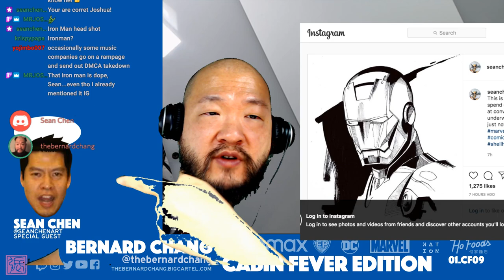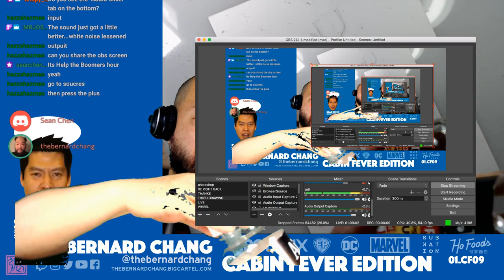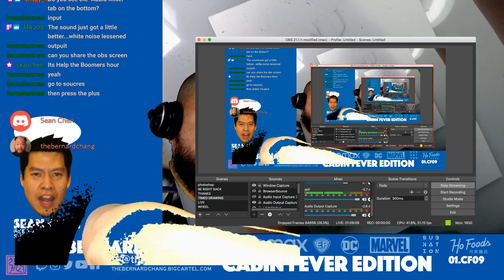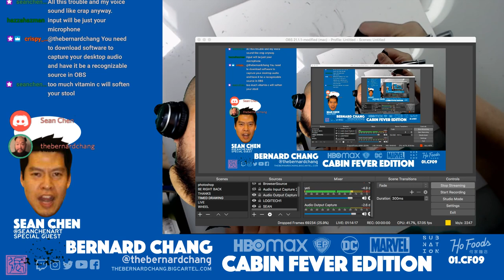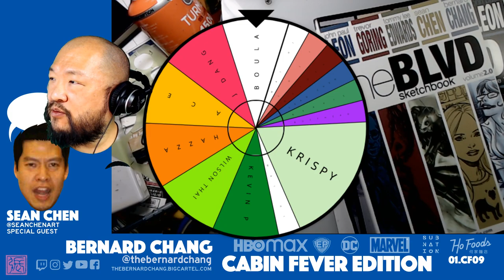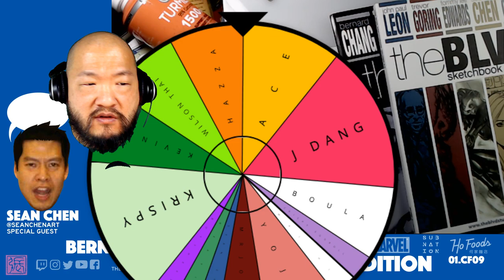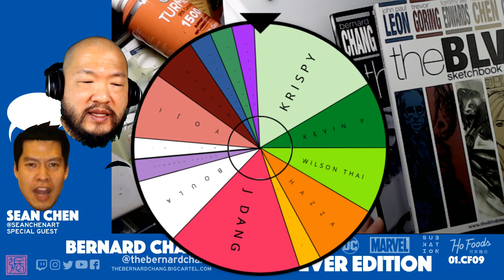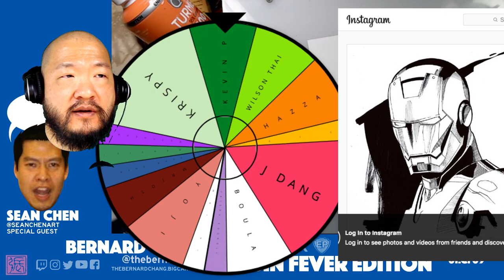CFE09: THE FINE ART OF ERASING